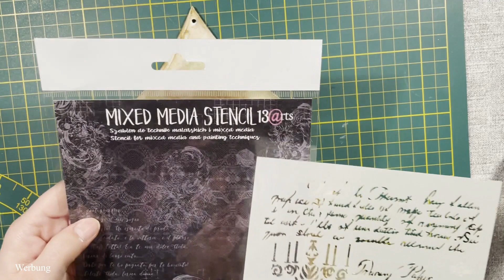BastelspaßmitBine DT- Beitrag Dezember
Die Sammelbesteller Gruppe von Bastelspaß mit Bine findet ihr auf Facebook

Wollt ihr die Projekte eines bestimmtes Team Mitglieds sehen, dann geht einfach in die Playliste, dort findet ihr für jedes Team Mitglied eine Playliste.
Viel Spaß und besucht uns doch in unserer Facebook Gruppe.

*** Intro wurde mit Filmora erstellt ***